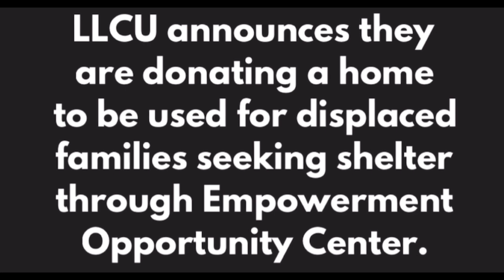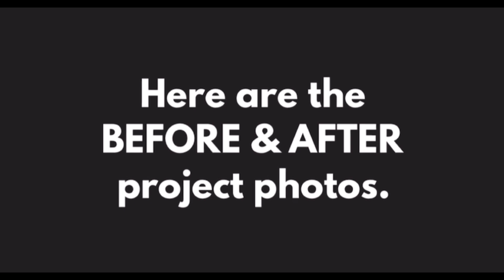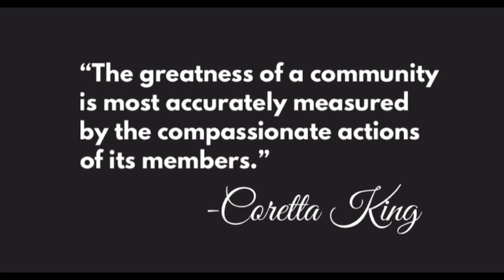Community Impact Initiative - Union St. House